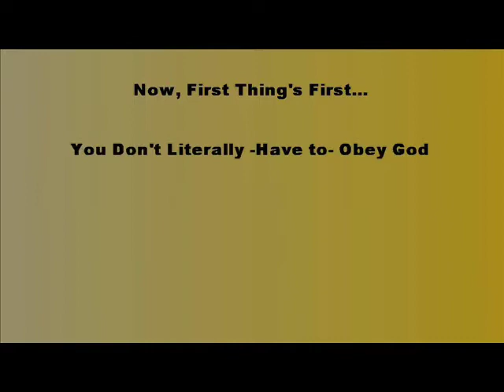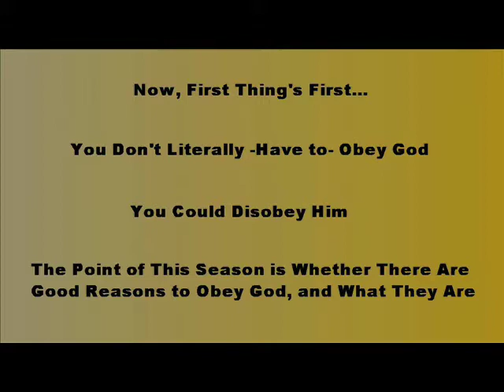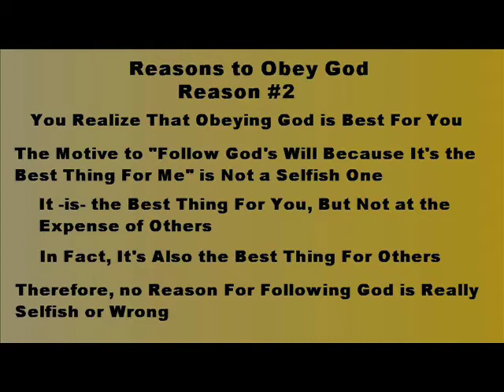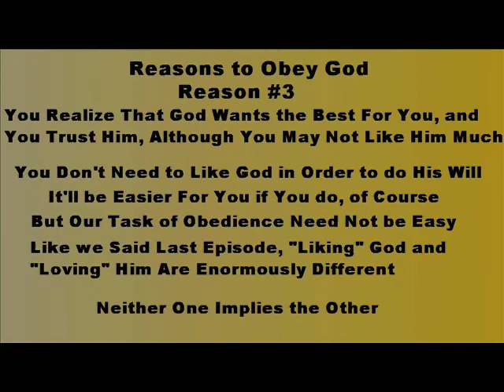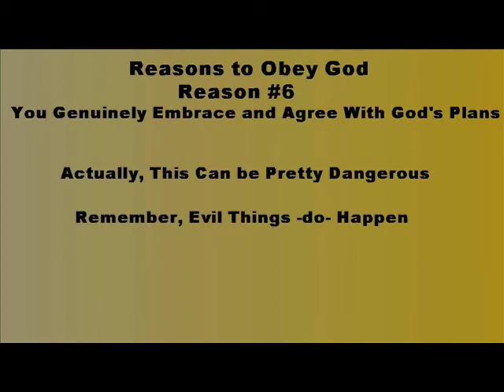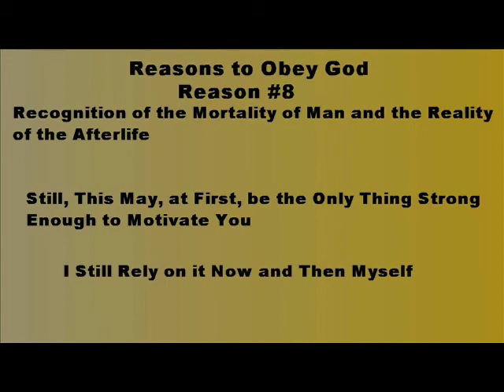Why Should I Obey God?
What reasons are there for obeying God?  Should I obey God out of trust?  Should I obey God because I like him?  Should I obey God because it's the best thing for me?